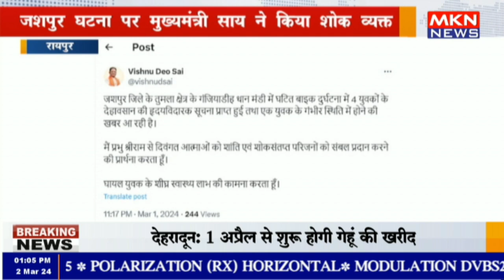रायपुर - जशपुर घटना पर मुख्यमंत्री साय ने किया शोक व्यक्त